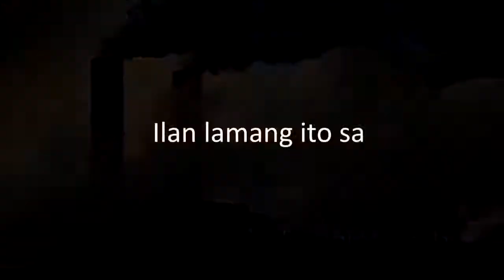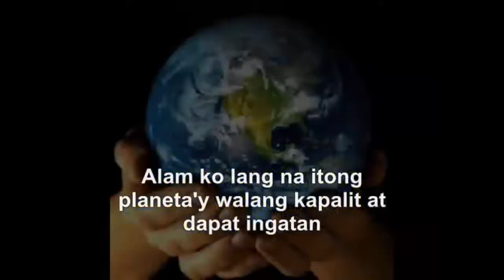INFOMERCIAL-Karaniwang Tao by:Joey Ayala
This video is dedicated to all of us whose been aware of the condition of our environment and our nature , yet there is no action  for change . Through this infomercial with the song of "Karaniwang Tao" by: Joey Ayala,we hardly want to inform and inspired viewers . It was created by : Nova Mae Fernandez , Chaze Mar Monera, Era Sevilleta , Cedrick Gervacio, Jasmine Payot, Roxan Lopez, and Beverly Paderan.